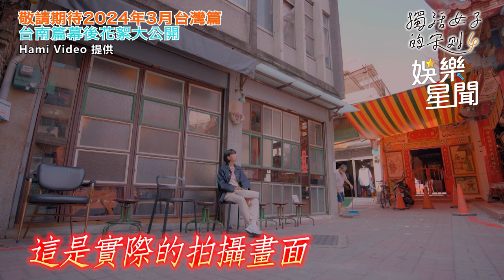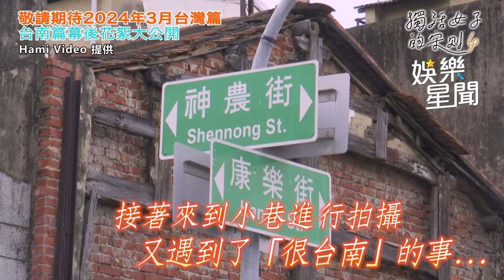江口德子衝南台灣拍攝！「對戲傅孟柏畫面」曝光 直呼：不想回日本｜三立娛樂星聞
Hami Video 提供